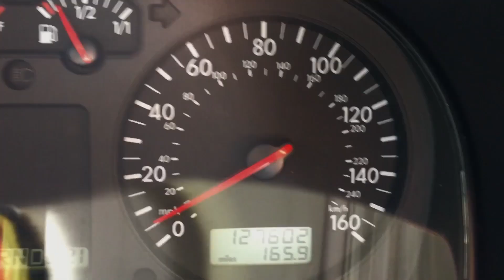How to Survive a Bear Attack | Survival Science | FD Survive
Survival Science - Episode 1: How to Survive a Bear Attack | Survival Show

Nick and Laura create tests to explore the immense power and startling speed of grizzly bears; they use Hollywood stunt tools to experience an attack and then try to recreate a miracle arrow shot that saved a man from being killed by a bear.